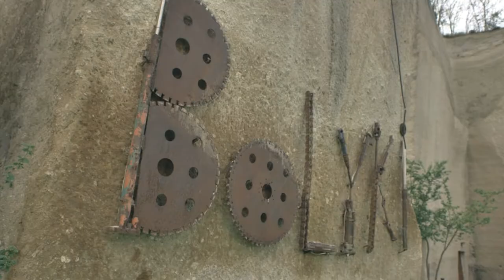Eger közelében járva bemutatjuk Bolyki János borászt | 5. szakasz | Tour de Hongrie | 2022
Eger közelében járva bemutatjuk Bolyki János borászt

Miskolc - Gyöngyös-Kékestető
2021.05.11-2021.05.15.